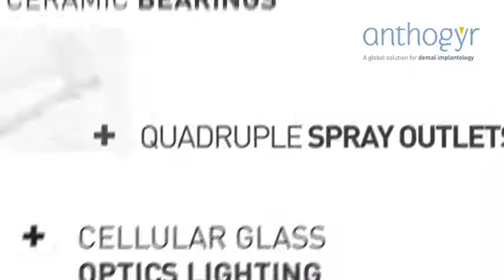Anthogyr Mont Blanc Contra Angles